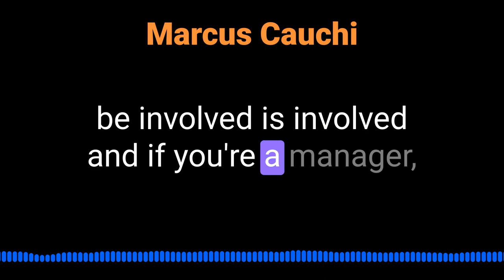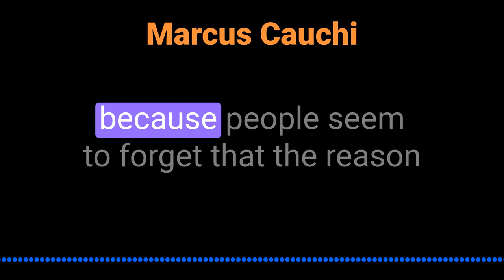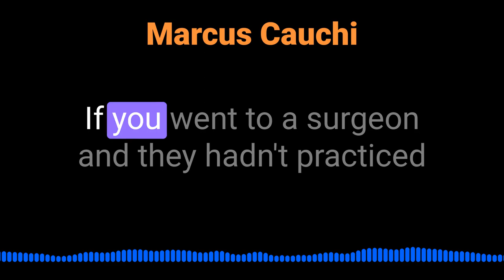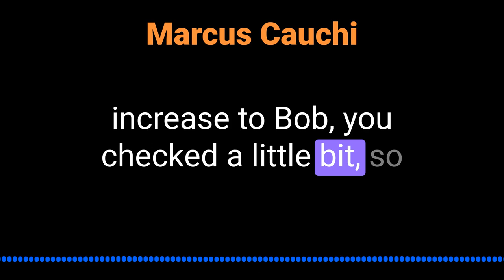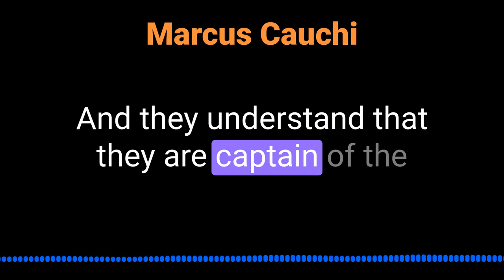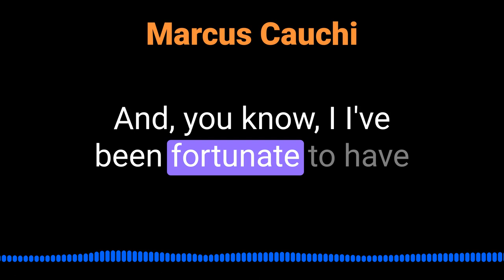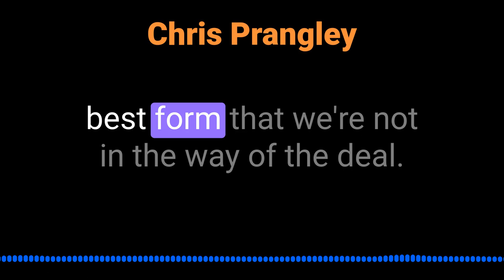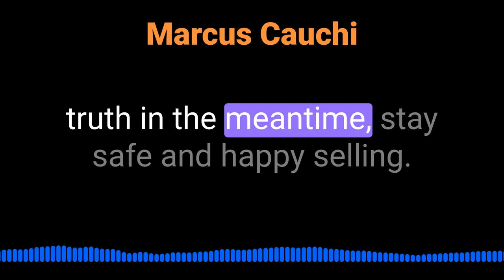Chris Prangley on deals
Chris Prangley talks about how you can accelerate deals and whether you should @inquisitorpodcast5450